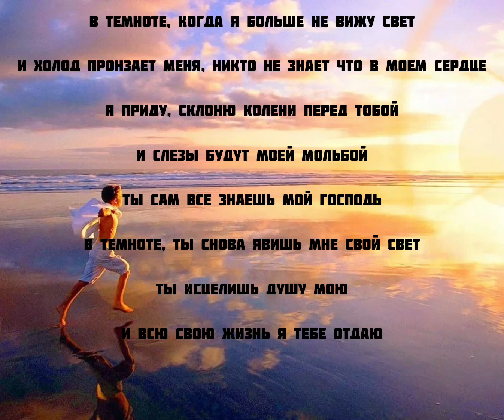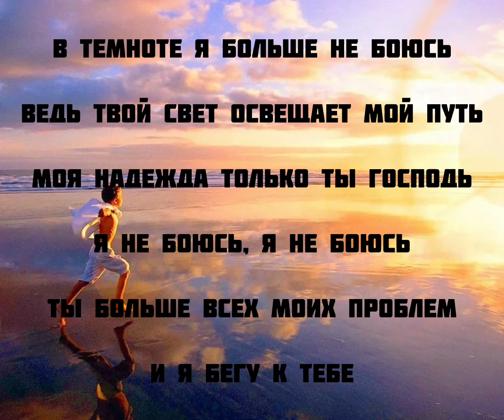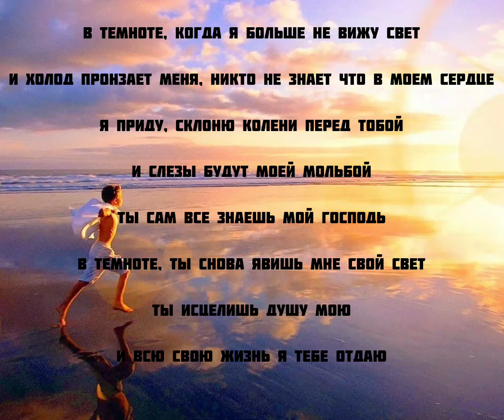Бегу к тебе🙏🔥 (ANIVAR) текст песни